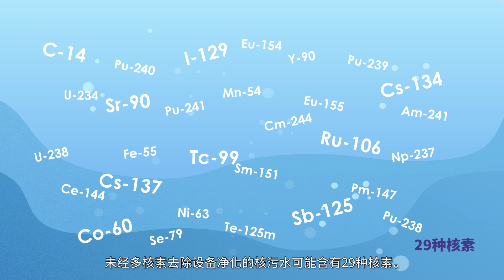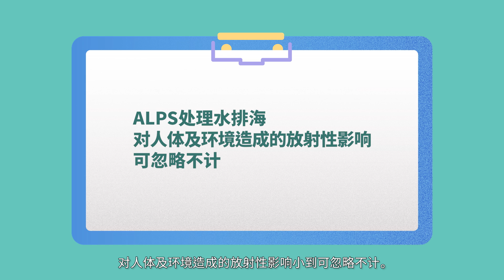29种核素与多核素去除设备（ALPS）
多核素去除设备（ALPS）可去除福岛第一核电站的核燃料碎片冷却水中的各种放射性物质。视频就冷却水净化的机制以及ALPS处理水排海过程的安全性进行介绍。